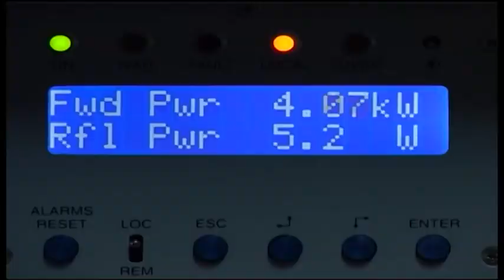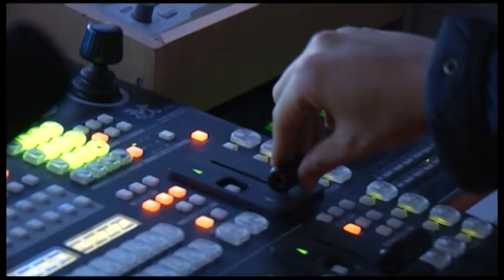Channel One - Analfabetizmi funksional, karakteristikë e shoqërise shqiptare